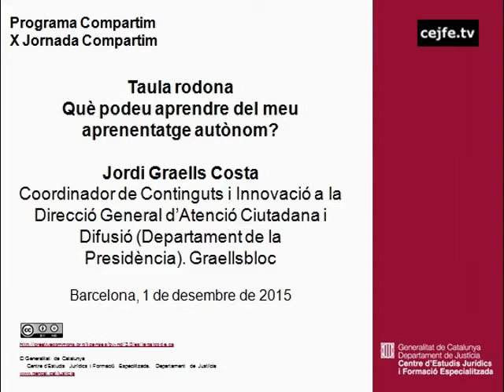Taula rodona: Què podeu aprendre del meu aprenentatge autònom? Jordi Graells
Taula rodona: Què podeu aprendre del meu aprenentatge autònom? Jordi Graells, coordinador de continguts i innovació a al Direcció General d'Atenció Ciutadana i Difusió